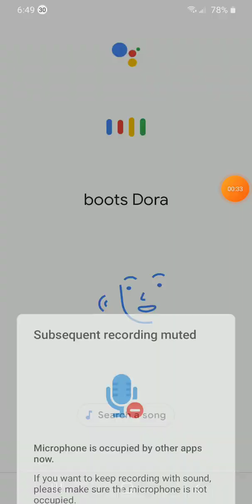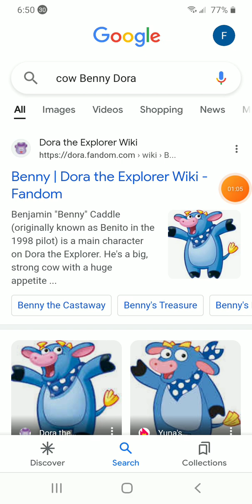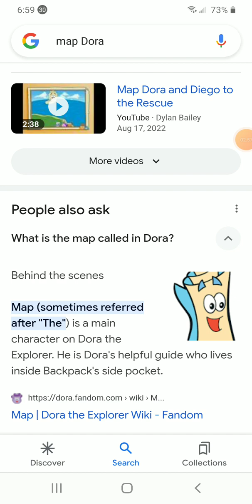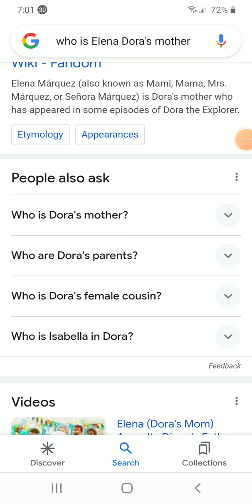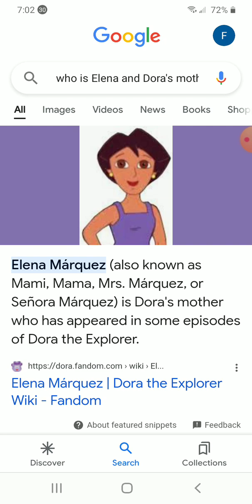August 31, 2023